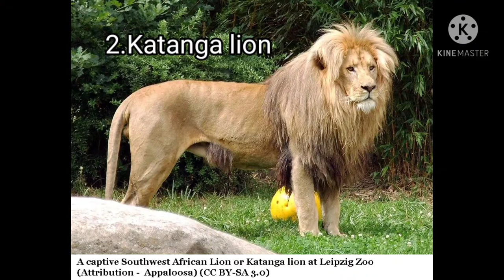8 Types of lion breeds with their names🦁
Today's this video I'll show you 8lion breeds with their names||🦁Lion has strong compact bodies and powerful forelegs ,teeth and jaws for pulling down and killing prey.There coats are yellow-gold ,and males have shaggy manes that colour in range from blown to reddish brown to black the length and colour of lions mane is likely determined by age genetics and hormones ||🦁guys if you have any idea for pet videos comme.t me or if you have any pet comment me and not forget to subscribe my channel ❤️